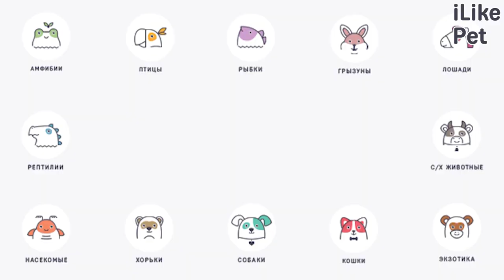5 пород собак, обладающих крепким здоровьем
Эти собаки отличаются выносливостью, отличным иммунитетом и способностью адаптироваться к самым разным климатическим условиям. У этих пород высокая средняя продолжительность жизни. С ними вам не придется задумываться о частых походах к ветеринару.